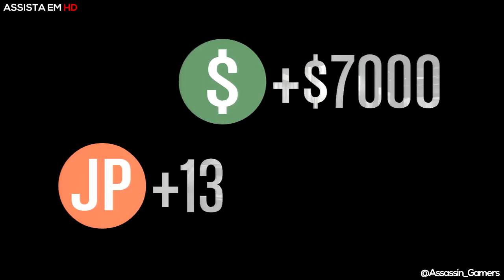GTA V Online - Assaltando o Banco com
LEIA TUDO